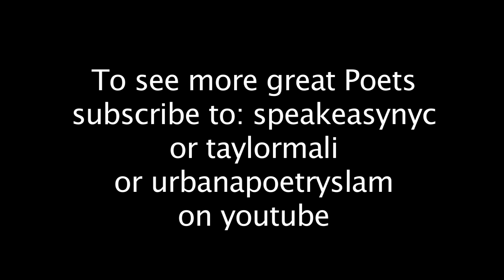Omar Holmon performs "The Hat Trick"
Omar Holman, performs his finals winning poem "The Hat Trick" as part of NYC Urbana SLam at the Bowery Poetry Club.  May 2010